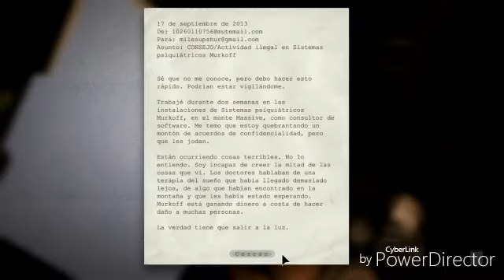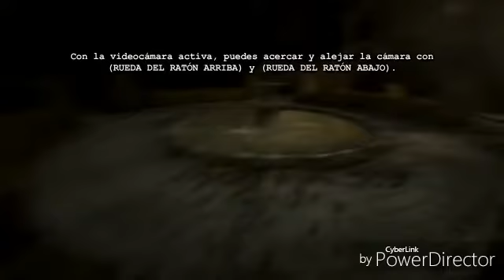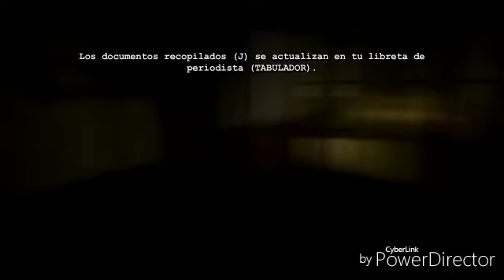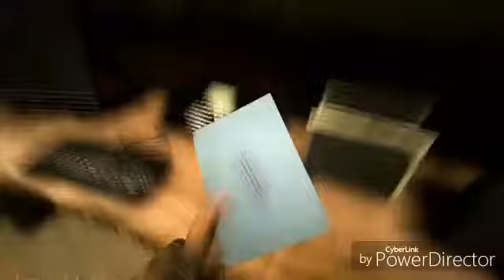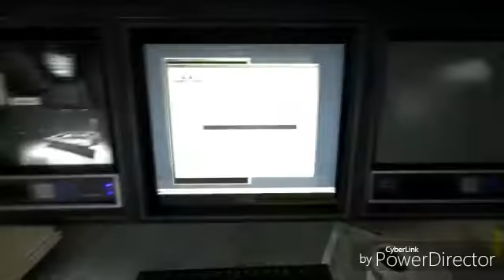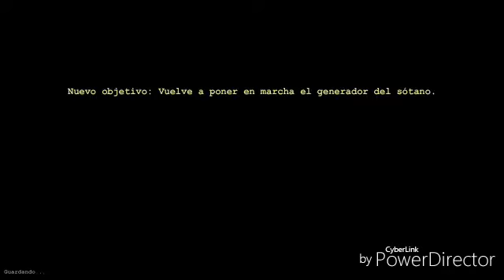Sorteo cuenta Hack de Pokemon Go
Estamoz aqui con otro sorteo :D

Requisitos

-Comentar Algo Positivo Con El Hastag